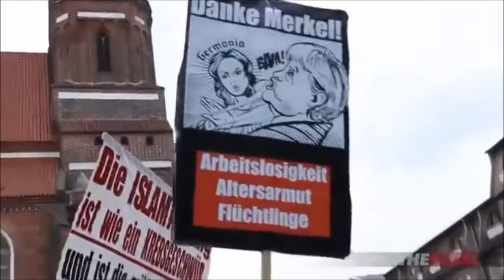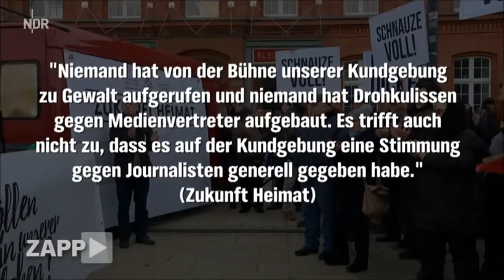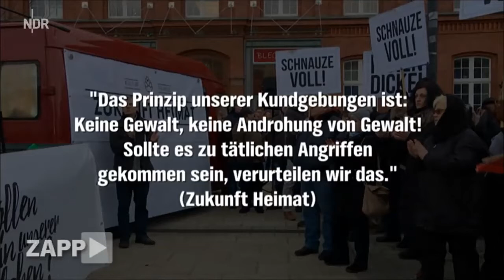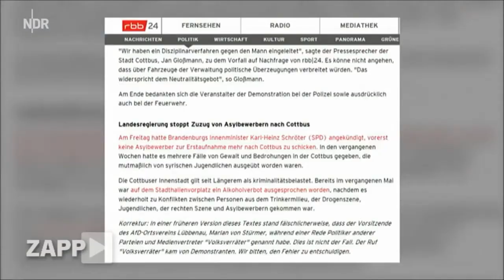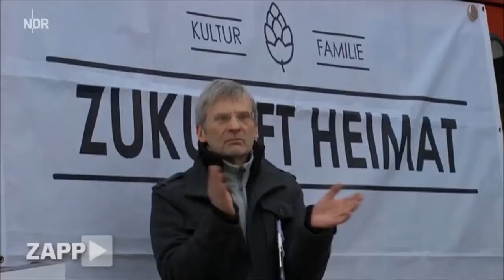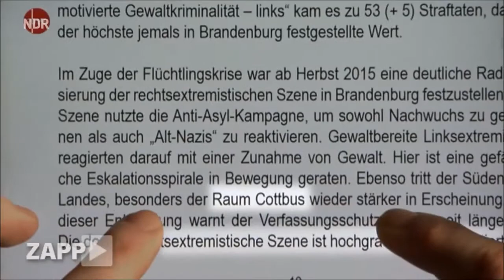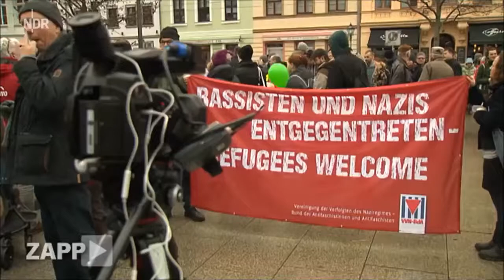TOP Journalist Thommy Robinson, aus Great Britain enthüllt deutsche Lügenpresse